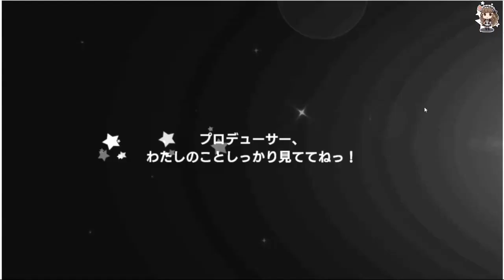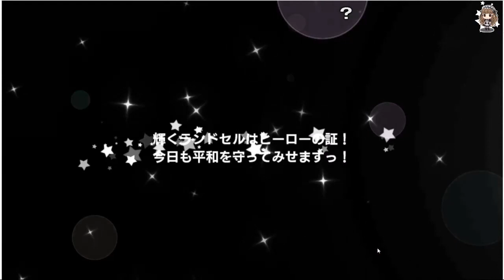大崎甜花［2020/04/20］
2020/04/20 19:13
大崎甜花

絶対に引く
基本的にはプリコネ、デレステ、ミリシタ、シャニマス、絵を描くかも